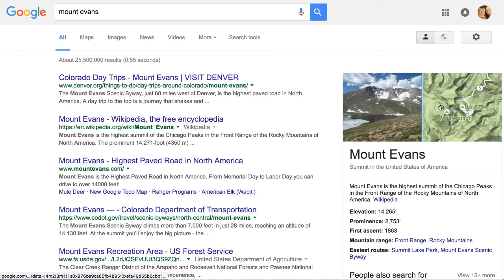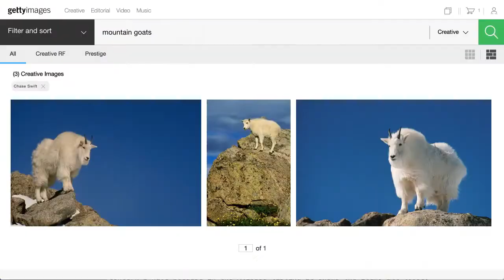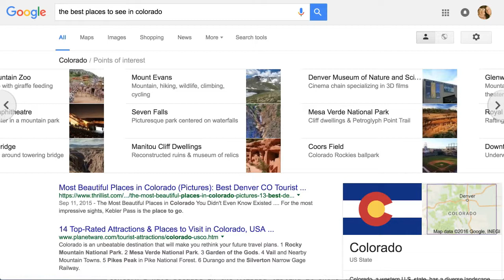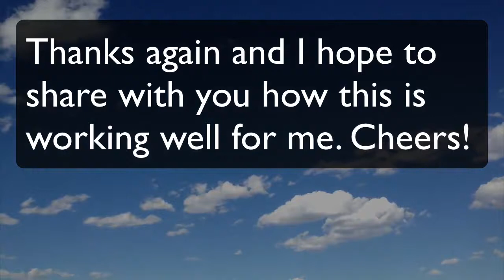The Best Places to Visit in Colorado - Mount Evans, Colorado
Top Links on Google for the best places to visit in colorado:

Most Beautiful Places in Colorado (Pictures): Best Denver CO Tourist ...
Sep 11, 2015 - The Most Beautiful Places in Colorado You Didn't Even Know Existed For the most impressive sights, Kebler Pass is the place to go.

14 Top-Rated Attractions & Places to Visit in Colorado, USA ...
Colorado is an unbeatable destination that will make you rethink your future travel plans. 1 Rocky Mountain National Park. 2 Mesa Verde National Park. 3 Garden of the Gods. 4 Vail and Nearby Mountain Towns. 5 Pikes Peak in Pike National Forest. 6 Durango and the Silverton Narrow Gage Railway.

Colorado Top 10 Attractions | Best Places to Visit in Colorado ...
Photo Courtesy: Flickr/snowpeak. 1: Garden of the Gods. Photo Courtesy: Flickr/daveynin. 2: Mesa Verde National Park. Photo Courtesy: Flickr/Connor Walberg. 3: Vail Ski Resort. 4: Black Canyon of the Gunnison National Park. Rate this attraction: Photo Courtesy: Flickr/markbyzewski. 5: Denver Museum of Nature and ...